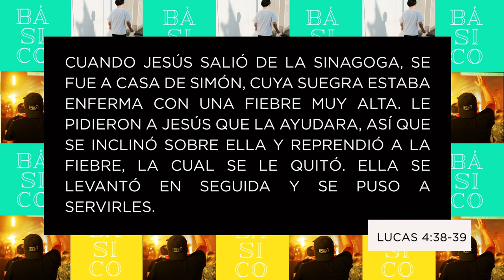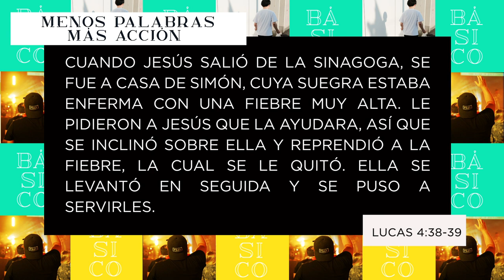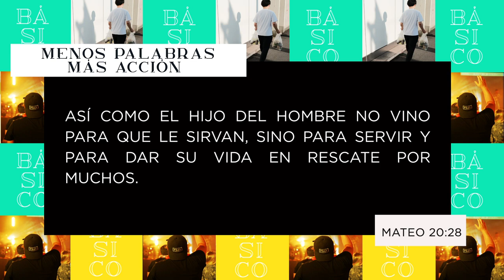Menos palabras, más acción I Ps. Danny Serrano I Youth Experience CdFe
En está serie vamos a hablar de principios básico de un jóven cristiano.